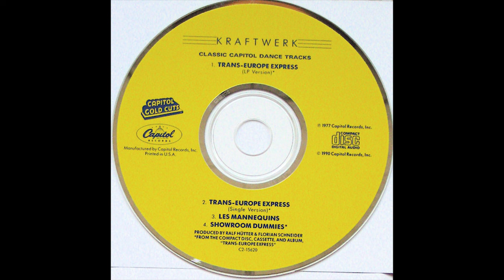Kraftwerk - Trans-Europe Express (LP Version) [FLAC, CD Rip]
Trans-Europe Express (LP Version) - 1990 CD Single

Written by Ralf Hutter & Emil Schult
Produced by Ralf Hutter & Florian Schneider

Published by No Hassle Music, Inc. (ASCAP)

Download in WAV or FLAC: missing
Ripped in FLAC of the original CD.